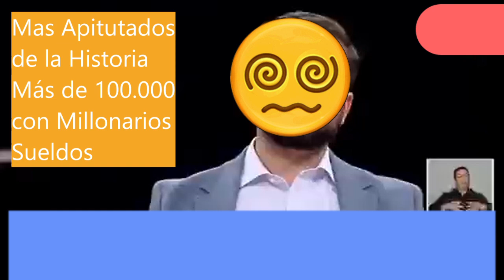💥boric mintió más apitutados de la historia y con sueldo millonarios 💥